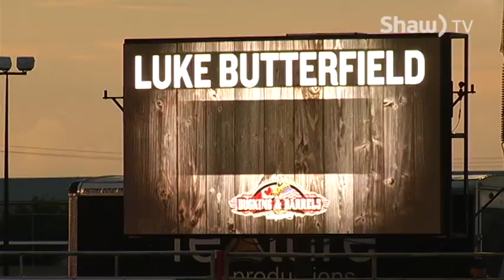Luke Butterfield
Meet Saddle Bronc Rider Luke Butterfield.